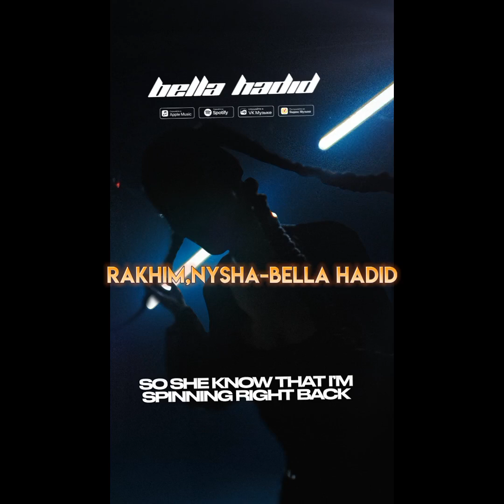все новинки пятницы 02.08.24/мясо?